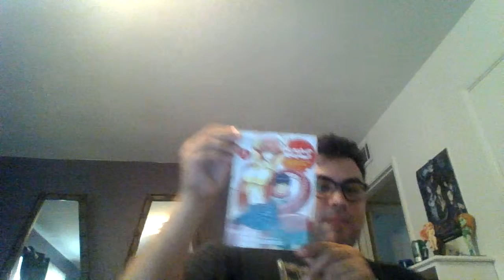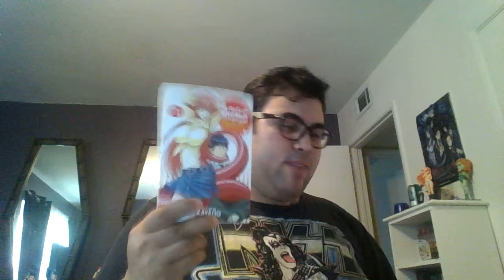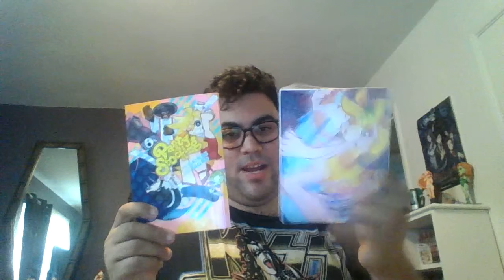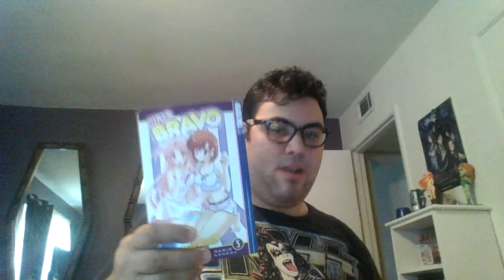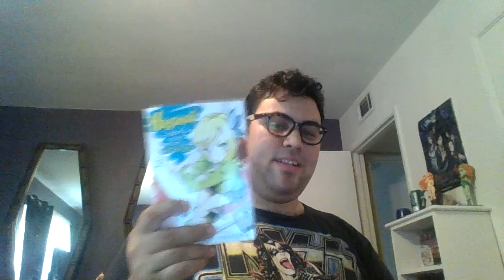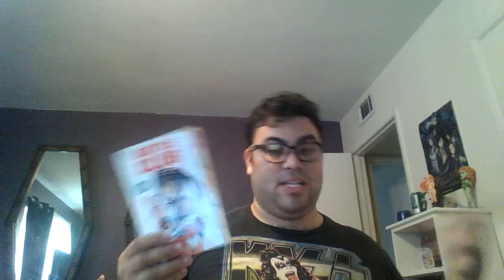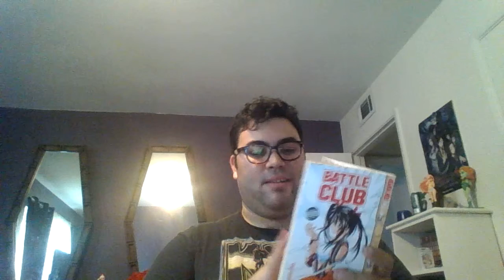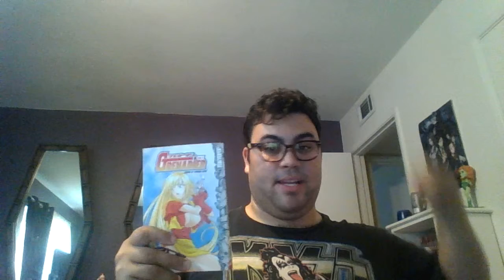top 10 anime and manga girls